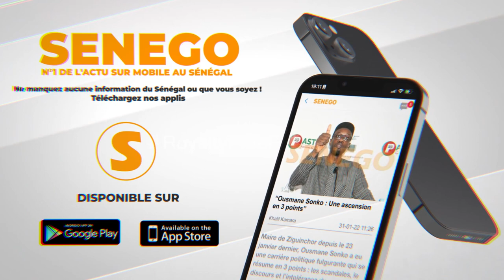Malaise au PS : L'IRAS voit le jour, flingue la gestion du parti et annonce des changements